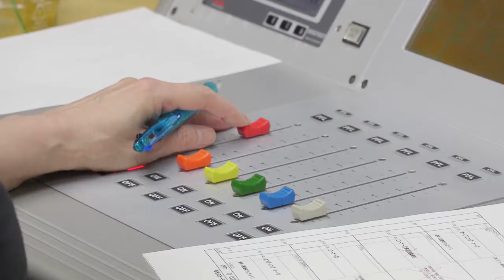ゲスト：四日市萬古焼 天水窯の陶芸家 稲垣竜一さん#5（11月30日放送）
東海ラジオと伝七ステーションがコラボした番組「コウケツトモヒデのGO TO 伝七ステーション」。

今月は四日市萬古焼 天水窯の作陶家、稲垣竜一さんをゲストにお迎えし、お話をお聞きしていきます。
今回は、11月30日放送分をお届けします。

〇コウケツトモヒデのGO TO 伝七ステーション
東海ラジオ番組 毎週土曜日 あさ7:00～伝七ステーションYouTubeチャンネルでは、公式HPにて一定期間経過した動画を順次アップロードしていきます。